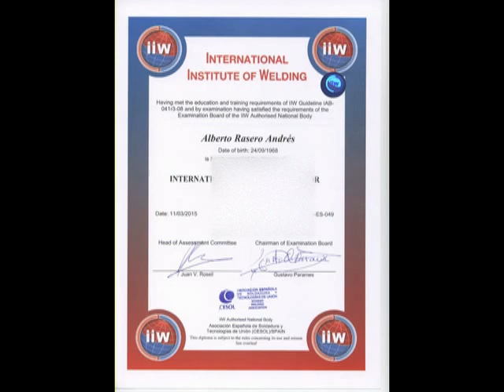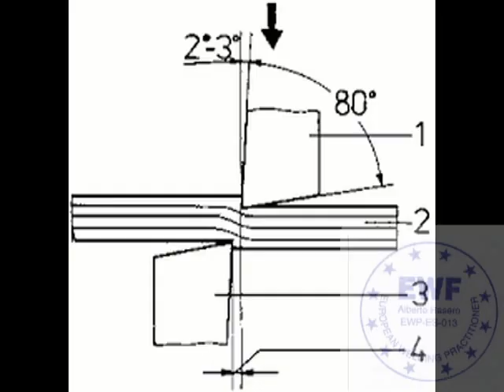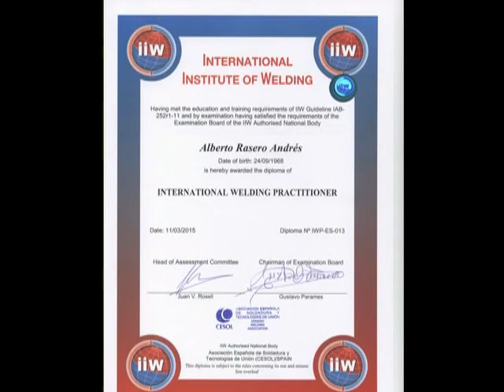33 CORTE CON CIZALLA MANUAL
El corte por Cizalla es un proceso mecánico de corte recto de chapa metálica que se caracteriza por emplear dos cuchillas que se deslizan entre sí. Se basa en un aplastamiento, seguido por un corte parcial por penetración en la superficie de la pieza. Finalizando con la fractura del resto de la sección de corte sin arranque de viruta.
Se trata de un proceso en frío en el que las piezas se cortan al aplicar fuerzas iguales a la placa pero en sentido opuesto. Para cizallar una chapa metálica hay que utilizar dos cuchillas con filo, deslizando unas con otras.
El proceso de corte por Cizalla se produce justo antes de que la cuchilla superior entre en contacto con el material mecánico. Justo en ese momento comienza a oprimirse la chapa metálica, procediendo a la deformación de la misma. De esta manera se produce la fractura de la pieza completa, separándose la lámina.

Shear cutting is a mechanical process of straight cutting of sheet metal that is characterized by using two blades that slide against each other. It is based on a crush, followed by a partial penetration cut into the surface of the part. Ending with the fracture of the rest of the cutting section without chip removal.
It is a cold process in which the pieces are cut by applying equal forces to the plate but in the opposite direction. To shear a metal sheet you have to use two sharp blades, sliding one against the other.
The Shear cutting process occurs just before the upper blade comes into contact with the mechanical material. Just at that moment the metal sheet begins to be pressed, proceeding to its deformation. In this way, the entire piece is fractured, separating the sheet.